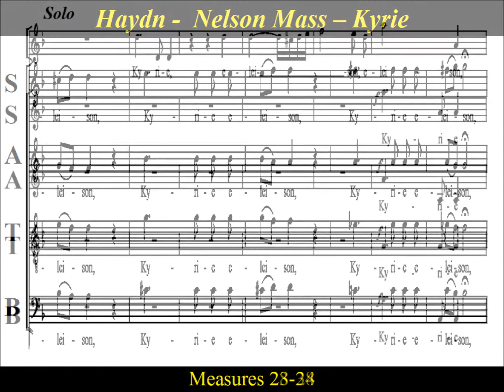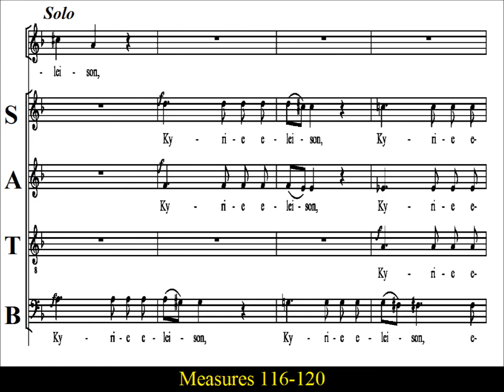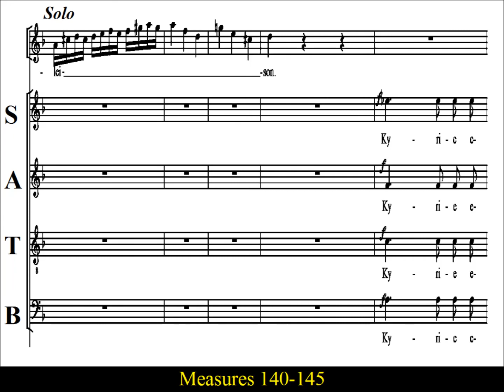Haydn - Mass in D minor - Nelson Mass - 1 - Kyrie - Tenor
Part Links for  Haydn's  "Mass in D minor".

Tenor  Choir Practice: " Kyrie " Movement 1 from  Haydn's  "Mass in D minor".
The  "Mass in D minor"  Hob. XXII/11  is the 11th  of fourteen masses written by Franz Joseph Haydn (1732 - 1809).   It is one of the six masses written near the end of his life, and now seen as one the composer’s  greatest single compositions.

When Haydn finished this composition in 1798,  there was intense fear in Austria because Napoleon Bonaparte had defeated the Austrian army in four major battles.  Haydn even  titled the mass   "Missa in Angustiis"  or  'Mass for troubled times'.   But on September 15th, the day of the very first performance,  the audience learns that  Napoleon had just been dealt a stunning defeat  by the British forces led by Admiral Horatio Nelson.  Because of this coincidence, the mass gradually acquired the nickname  "Lord Nelson Mass".